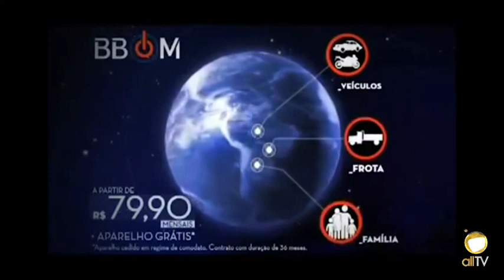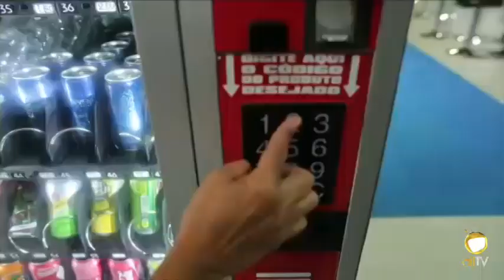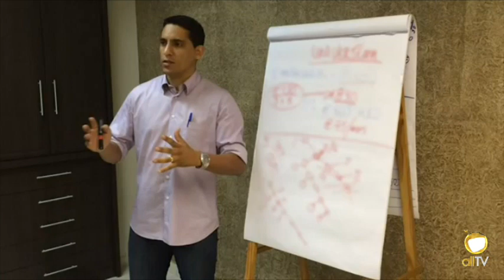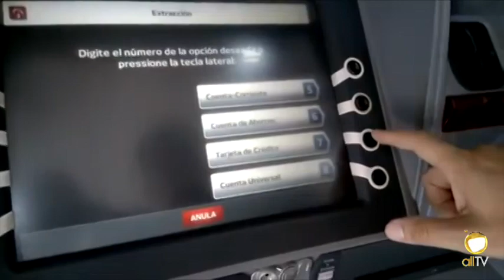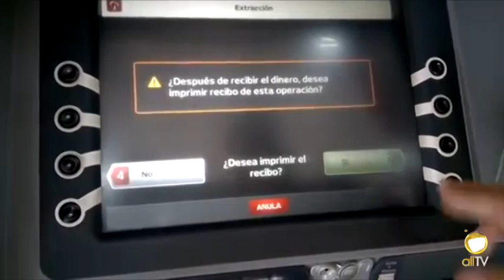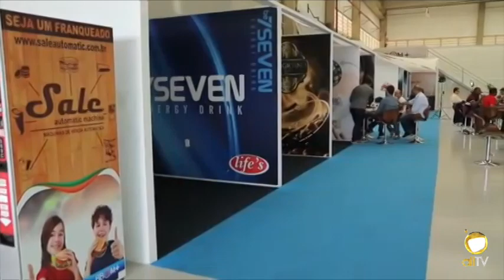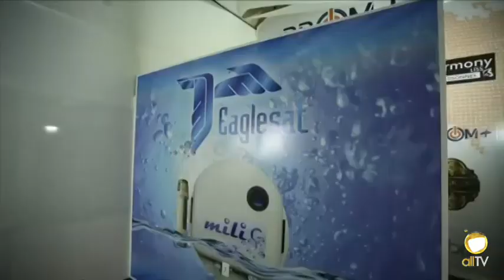allTV - TV BBOM + (12/11/2015)